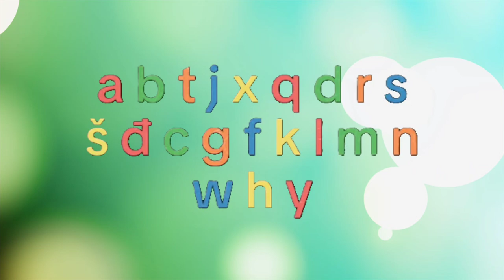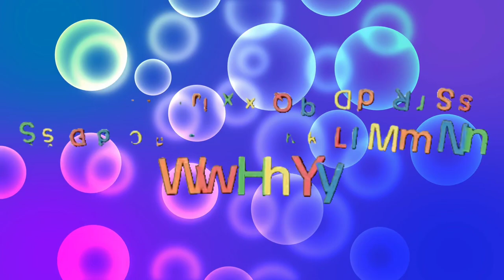Somali alphabet song